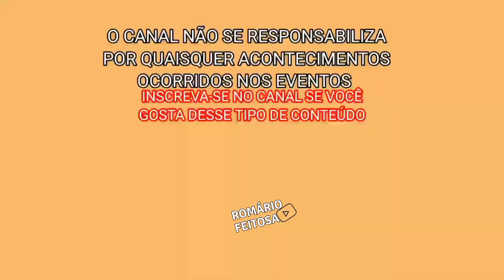10ª Pega de Boi no mato no Parque Mandacaru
Pega de boi no mato no parque mandacaru em capitão Gervasio Oliveira-PI

Essa é a pega de boi no mato aqui no Nordeste do Brasil no estado do Piaui.
A pega de boi no mato também é conhecida como solta de garrote, pega de boi na mata, esporte de vaqueiro, pega de boi na caatinga,pé de porteira, pé de mourão, e entre outros nomes dependendo da região.
 Esse tipo de evento é permitido no Brasil e é realizado em todo o Nordeste Brasileiro.
 Diferente da vaquejada a pega de boi tem um objetivo de que o vaqueiro retire uma tábua que está amarrada ao pescoço do boi em menor tempo.

ATENÇÃO
O CANAL NÃO SE RESPONSABILIZA POR QUEISQUER ACONTECIMENTOS OCORRIDOS DURANTE O EVENTO DA PEGA DE BOI.